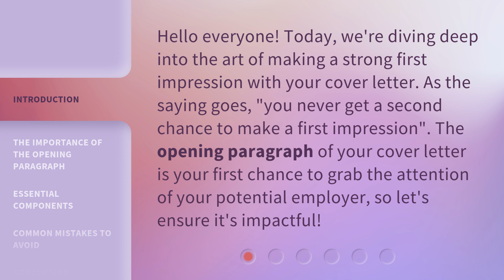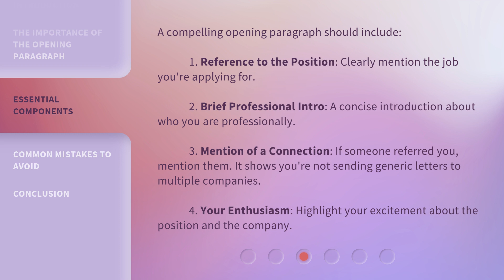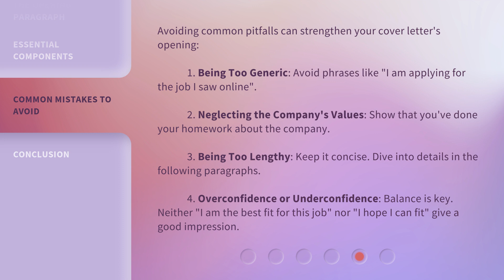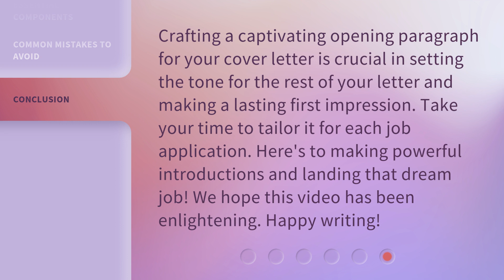Crafting the Perfect Opening for Your Cover Letter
Crafting the Perfect Opening for Your Cover Letter • Learn how to make a strong first impression with your cover letter by crafting the perfect opening paragraph. Engage your potential employer, showcase your professional journey, and stand out from the competition. Discover essential components and common mistakes to avoid in this informative video.

00:00 • Introduction - Crafting the Perfect Opening for Your Cover Letter
00:31 • The Importance of the Opening Paragraph
01:01 • Essential Components
01:58 • Common Mistakes to Avoid